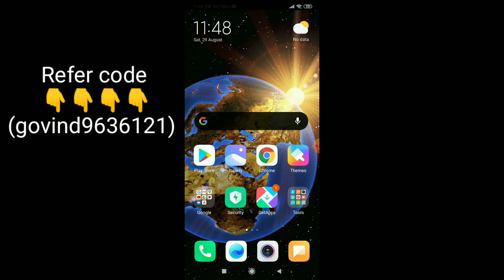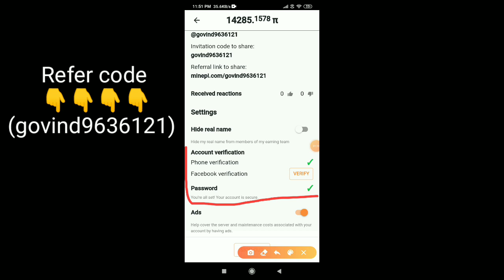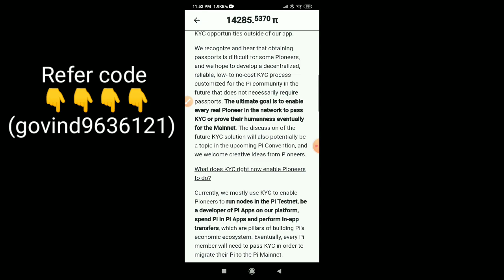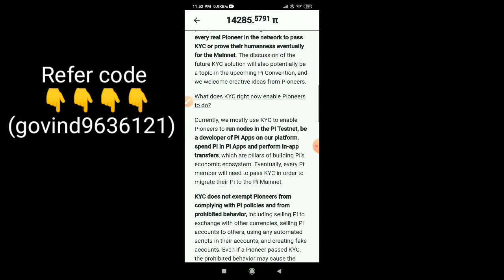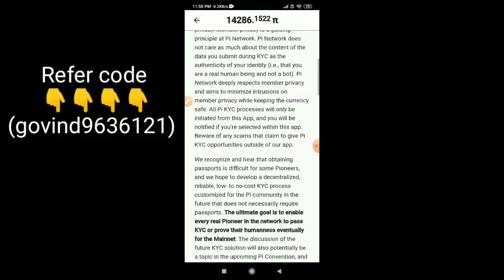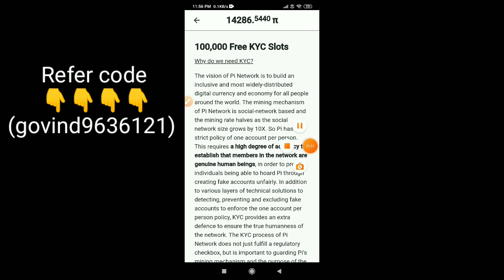Pi network kyc 2020 // pi network ki kyc kaise kare 2020 // pi withdrawal process 2020 / pi kyc 2020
Refer code 👉 (govind9636121)

Mene is video me apko pi network ke bare me bataya h jisse aap unlimited paise earn kar sakte h without work and or some Questions ka Answer bhi diya h

solved maths and earn money
refer code
(HUJGT)

sign up and earn and instant redeem
refer code
(B05910563)

Hello.